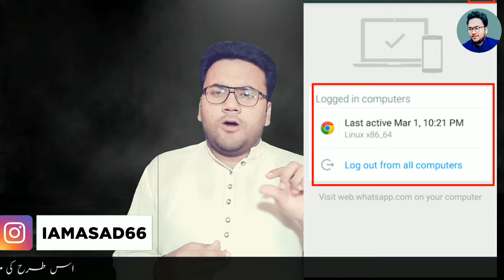WhatsApp Hacking is Possible ? Compelete Discussion| Fake News About WhatsApp | 2020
in this video we are talking about how to hack someone WhatsApp using their mobile number WhatsApp is a one of the most useful app of 2020 so in this video we are talk about WhatsApp hacking MAC address Spoofing, using Kali Linux, spy software, Whatsapp web scan , WhatsApp scanning, and different WhatsApp hacking method we are talking about WhatsApp hacking is possible or not for WhatsApp hacking is really simple or not so let's get started talk about WhatsApp.

•) How To Download And Install All USB Drivers

•) How to find And Download  Software  For Any Android Mobile

•) What Is Rooting/Root ?

•) How To Root Any Mobile Using Universal Method

Download

I hope you like my work keep supporting me keep watching and stay tuned with us thanks for watching this video please like subscribe and share with your friends Long Live Pakistan

Gmail_ID...